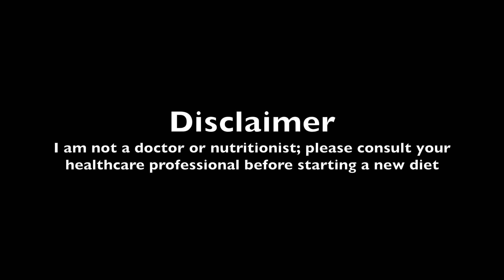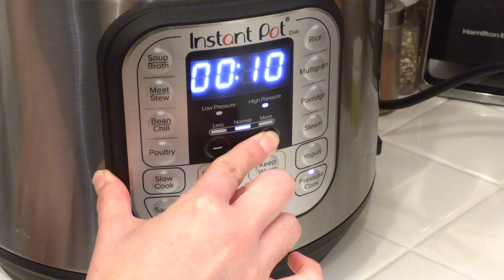5 Tips to be a Healthy Vegan in 2023 + Easy Instant Pot recipe!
Whether you've been a junk food vegan like me, or you're going vegan for the first time and you're wanting to shift to a healthier way of eating, check out these 5 tips for how to be a healthy vegan in 2023! This video also shows you an easy dump-and-go vegan instant pot recipe, as well as how to make frozen broccoli in the air fryer for a simple, balanced meal.

Chapters:
00:00 How to be a healthy vegan
00:28 Introduction
02:27 Tip 1: Don't use oil
03:24 Tip 2: Eat low calorie dense foods
04:27 Non-starchy vegetables
04:57 Fruits
05:15 Starches (complex carbs + legumes)
06:07 Disclaimer: not a doctor
06:17 Tip 3: Use less salt
07:48 Tip 4: Use less sugar
08:28 Choose fruit for dessert
09:03 Tip 5: Don't drink calories
10:05 Bonus tip: Set up environment for success
11:35 How to make starch blaster in instant pot
14:35 How to air fry frozen broccoli
16:01 Serve starch blaster
18:18 The best candy grapes ever
18:55 Bloopers

Do you want to see more oil-free cooking hacks or instant pot recipes?